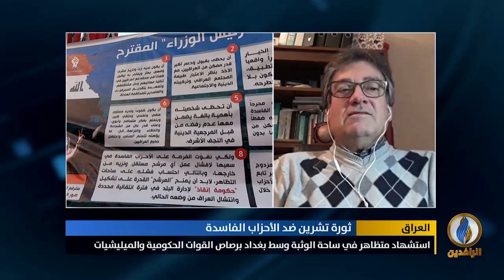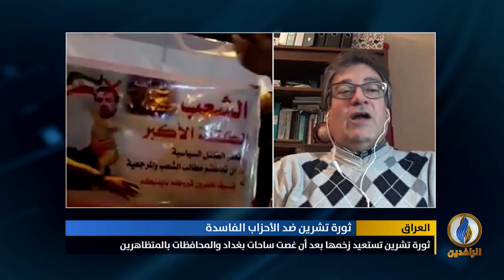مداخلة د. حامد الصراف بشأن استعادة زخم التظاهرات بالعراق وامتلاء الساحات بالمعتصمين